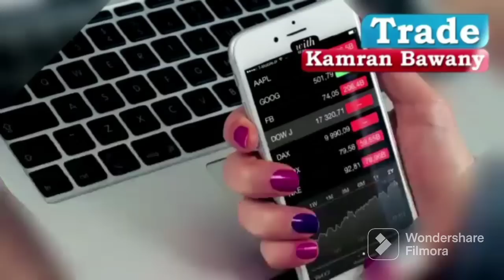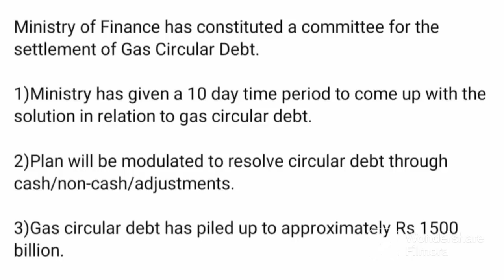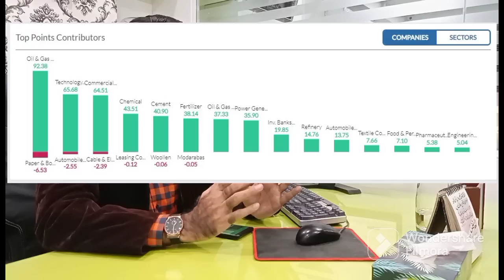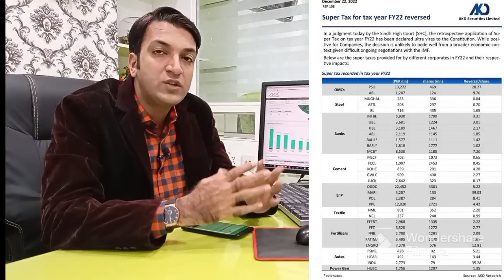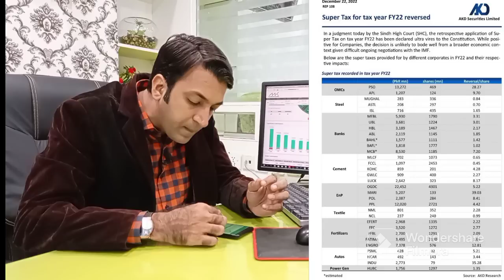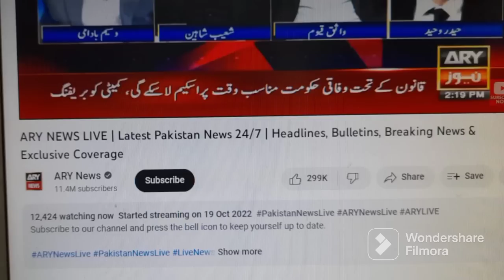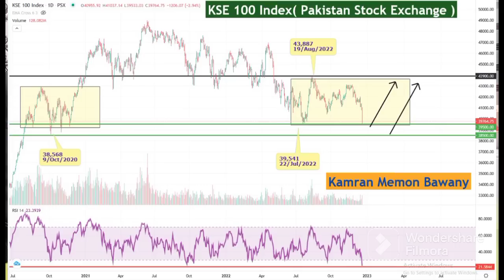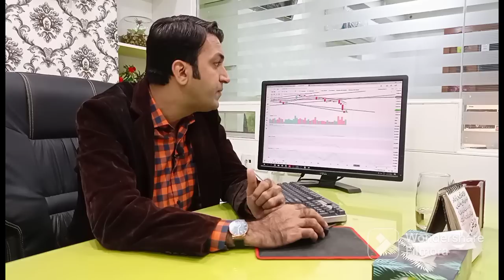PSX View For Friday 23 December 2022|دسمبر اپنے اختتام پر، فنڈز کی خریداری|Blue Chip Stock|Oil|Gold